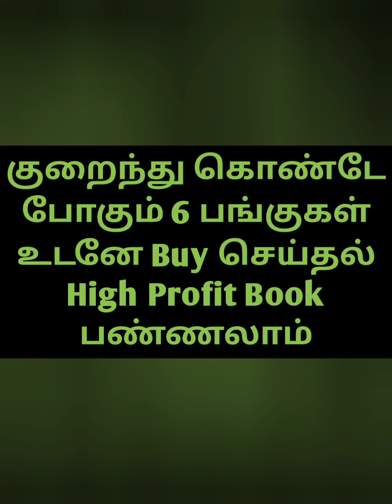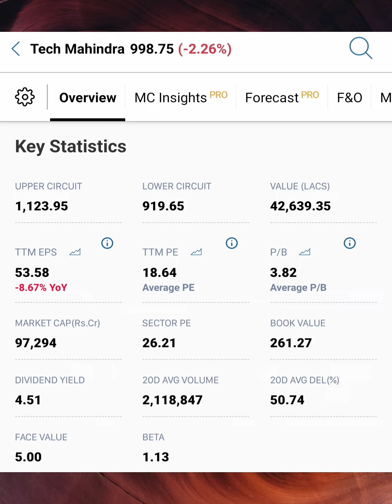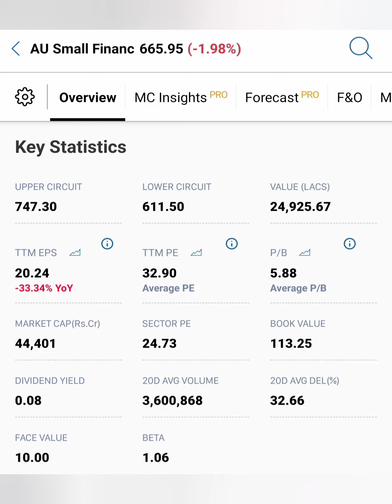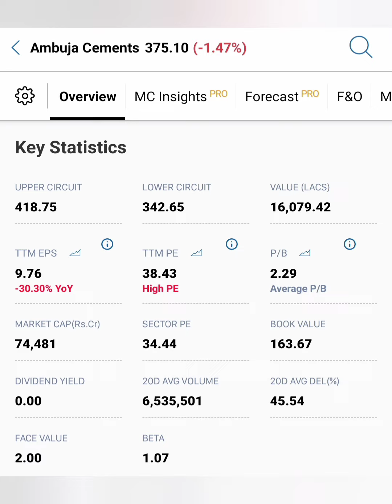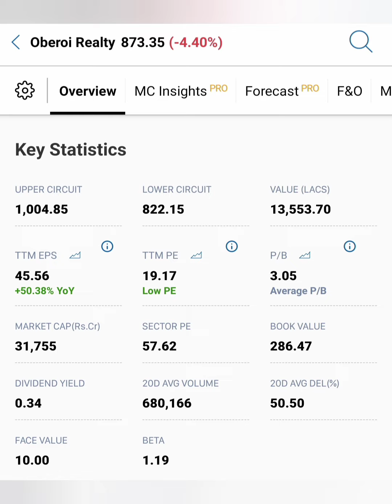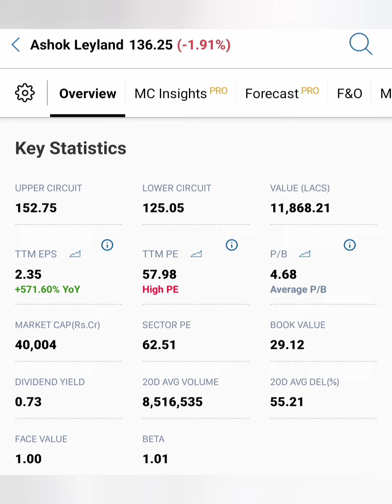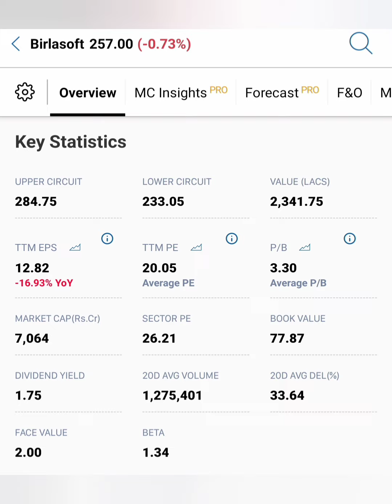குறைந்து கொண்டே போகும் 6 பங்குகள் உடனே Buy செய்தல் High Profit Book பண்ணலாம்...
Reliance share news in tamil/ICICI bank
 market news in tamil/HCL share market news today in tamil/tata power share market news tomorrow in tamil